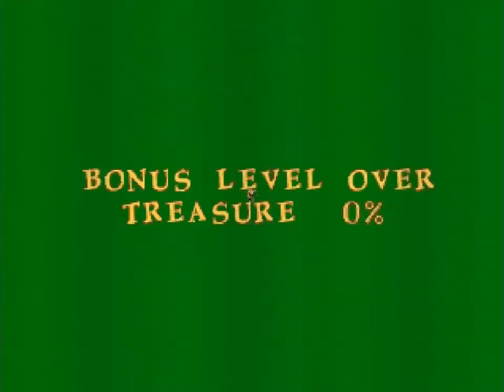3dfx Voodoo 1 - Pandemonium! - Level 3: Dungeon Tower (with Bonus Level) [Gameplay]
Pandemonium!
Release Date: 1997
Developer: Crystal Dynamics
Publisher: Crystal Dynamics
Level: 3 - Dungeon Tower (with Bonus Level)
OS: Windows 95B
Hardware: GA-586ATV, Pentium-S 200MHz, 80MB EDO-RAM, Creative Sound Blaster 32 (CT3670), Diamond Monster 3D 4MB EDO-RAM
3D Graphics API: Glide (640x480) 16-bit color, Glide Ver. 2.1.1